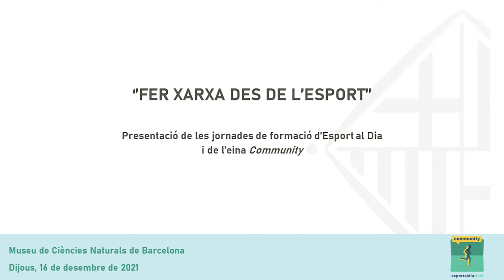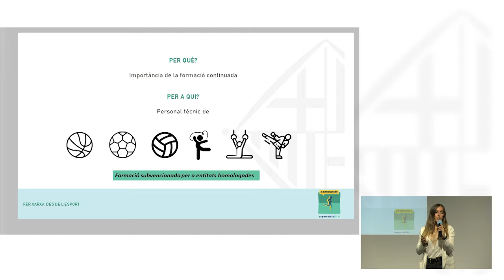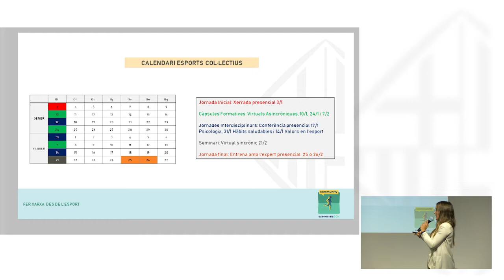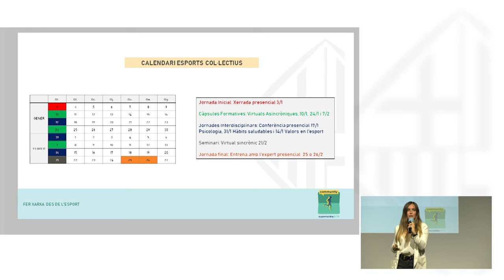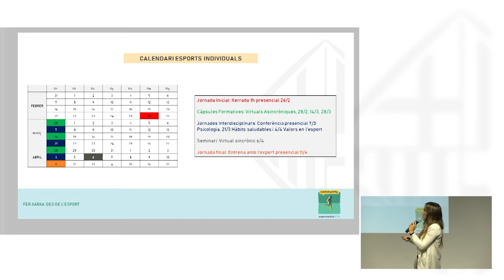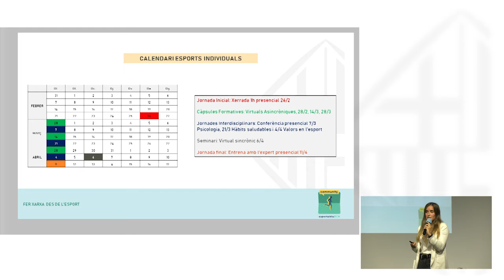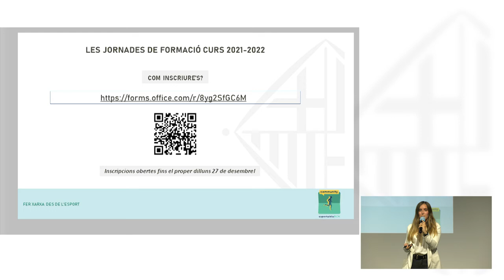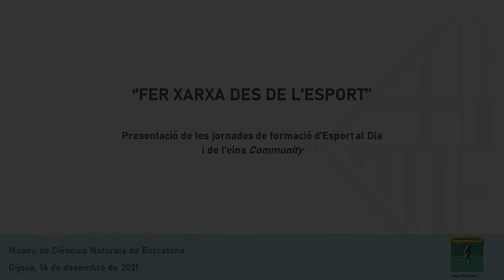Fer Xarxa des de l'Esport: ponència Núria Ros (tècnica de Programes Municipals CEEB)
El Museu de Ciències Naturals de Barcelona va acollir dijous, 16 de novembre, “Fer xarxa des de l’Esport“. La jornada, impulsada per l’Ajuntament de Barcelona i gestionada pel departament de Programes Municipals del CEEB, va servir per presentar el “Pla formatiu per a tècnics i tècniques 2021-22” i l’espai “Community” de l’aplicació “Esport al dia”.